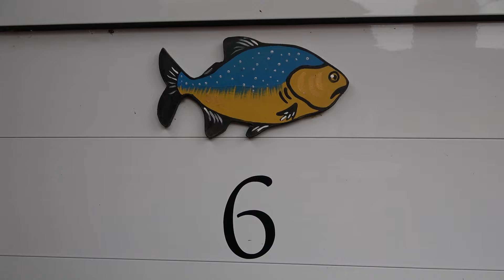Pesca en Esquina, Corrientes